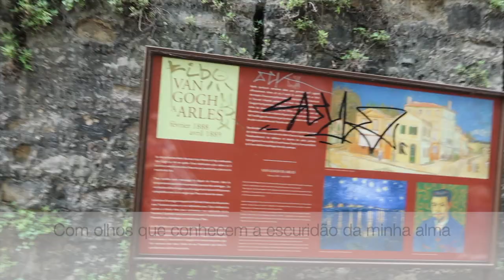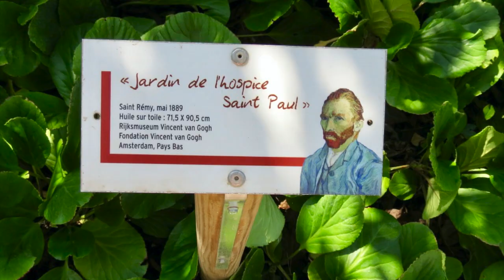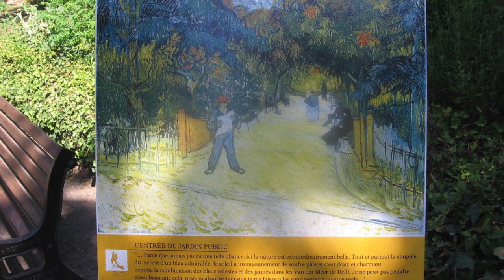VAN GOGH na FRANÇA | Música Vincent Starring Night de Don Mclean | Noite estrelada | Provença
Montagem baseada na linda música "Vincent" que o cantor americano Don McLean (da icônica foi-pop "American Pie") escreveu em 1971 depois de ter lido a biografia do genial pintor holandês Vincent Van Gogh.
Nessa montagem, eu faço uma homenagem a esse pintor por quem eu sou apaixonada a ponto de ter seguido seus passos pela França: Arles, Saint-Rémy de Provence, Baux de Provence, Auvers-sur-oise, Paris, Montmartre (sem falar de Amsterdam, que fica na Holanda).
Eu compartilho minha paixão e um pouco dos lugares emblemáticos por onde ele passou tendo como fundo a música Vincent Starring Night (Noite estrelada). Espero que vc goste!!
Se vc conhece algum desses lugares ou algum outro pelo qual o Van Gogh passou, pot favor, me conta!!
Vídeos citados ao longo de "Van Gogh Mon Amour" em torno da vida e obra desse gênio:
 1: Perto de PARIS | Auvers-sur-Oise | Roteiro na Cidade de VAN GOGH | Com amor, Van Gogh (Netflix)
2: Só queria a exposição do Van Gogh, mas acabei chamando a polícia | Carrières de Lumières Baux

Vincent
Starry, starry night
Paint your palette blue and grey
And when no hope was left in sight
This world was never meant for one
The ragged men in the ragged clothes
The silver thorn, a bloody rose
Lie crushed and broken on the virgin snow
Now I think I know
Fonte: LyricFind
Compositores: Don McLean

Vincent

Estrelada, noite estrelada (Nuit étoilée)
Pinte sua paleta de azul e cinza
Olhe os dias de verão lá fora
Com olhos que conhecem a escuridão da minha alma

Sombras nas colinas
Esboce as árvores e os narcisos
Sinta a brisa e os arrepios do inverno
Nas cores da terra coberta de neve

Agora eu entendo
O que você tentou me dizer
E como você sofreu por sua sanidade
E como você tentou libertá-los

Eles não te ouviam, não sabiam como
Talvez agora eles te ouçam

Estrelada, noite estrelada
Flores flamejantes que brilham em chamas
Nuvens que giram na neblina roxa
Refletem nos olhos azuis de Vincent

Cores mudando de tom
O amanhecer nos campos de grãos âmbar
Rostos cansados e marcados pela dor
São suavizados pelas mãos carinhosas do artista

Pois eles não conseguiam te amar
Mas mesmo assim seu amor era verdadeiro
E quando não havia mais esperança
Naquela noite estrelada

Você tirou sua vida, como amantes costumam fazer
Mas eu poderia ter dito à você, Vincent
Esse mundo não foi feito
Para alguém maravilhoso como você

Estrelada, noite estrelada
Retratos pendurados em paredes vazias
Cabeças sem porta-retratos em paredes sem nomes
Com olhos que observam o mundo e não esquecem

Como os estranhos que você conheceu
Os homens arrasados com roupas esfarrapadas
O espinho prateado de uma rosa sangrenta
Esmagado e quebrado na neve virgem

Agora eu acho que entendo

Eles não te ouviam, e ainda não ouvem
Talvez nunca ouçam